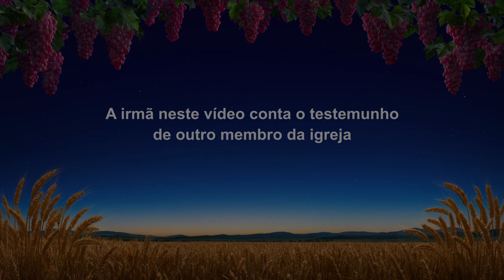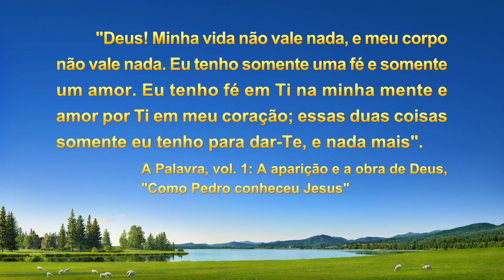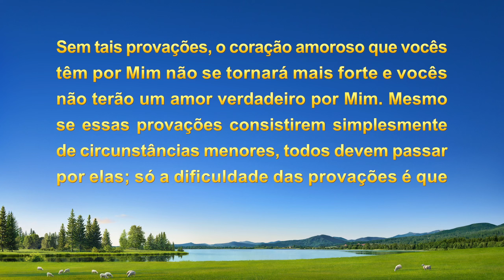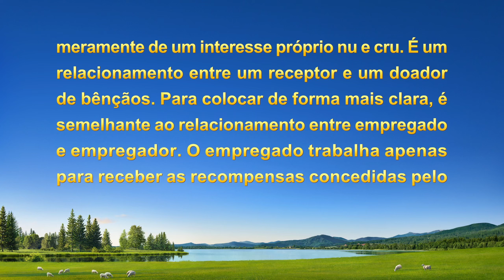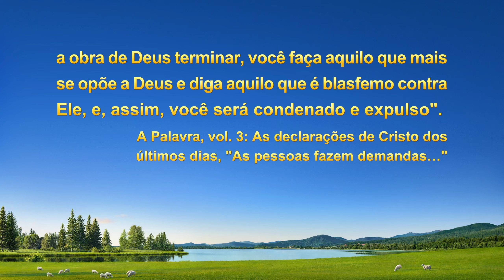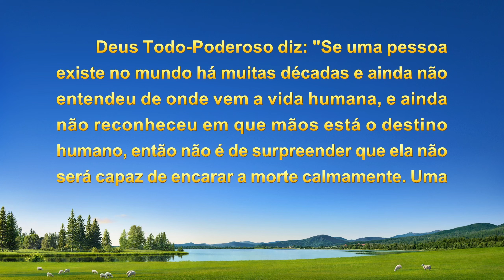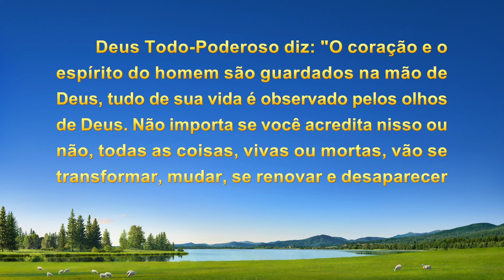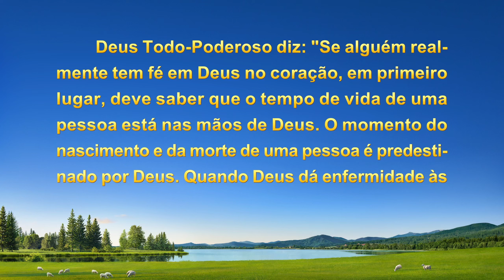Testemunho de fé "Reflexões de uma paciente em estado terminal"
Sofrendo de uma doença fatal, seu médico lhe dá a má notícia de que só lhe restam dois ou três meses de vida… Seu próprio medo da morte e a indiferença de sua família a deixam desesperada, sem o mínimo de esperança. À beira da morte, são as palavras de Deus que a confortam e lhe dão fé e força. Após 40 dias de tratamento, um milagre acontece. O que ela vivenciou durante essa jornada que a trouxe da beira da morte de volta à vida?